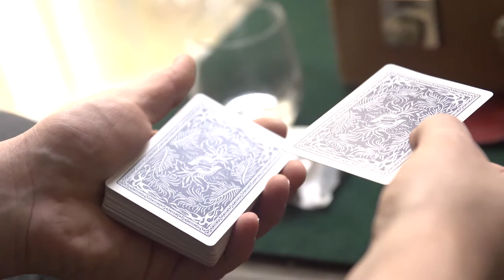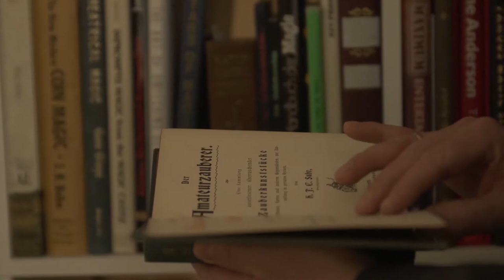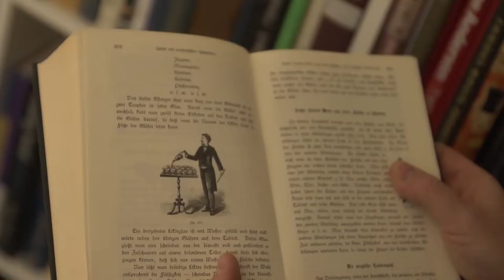Clemens Ilgner Trailer